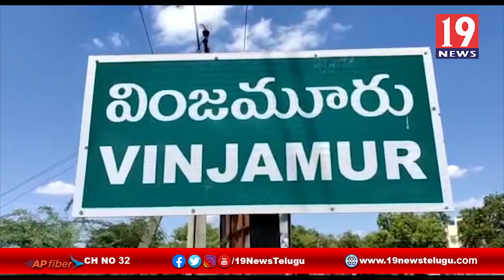వింజమూరులోని స్థానిక మద్దూరు పాపిరెడ్డి నగర్లో శ్రీ వేద గాయత్రి అమ్మవారికి వైభవంగా పూజా కార్యక్రమాలు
నెల్లూరు జిల్లా వింజమూరులోని స్థానిక మద్దూరు పాపిరెడ్డి నగర్లో శ్రీ వేద గాయత్రి అమ్మవారికి వైభవంగా పూజా కార్యక్రమాలు | 19 Newstelugu